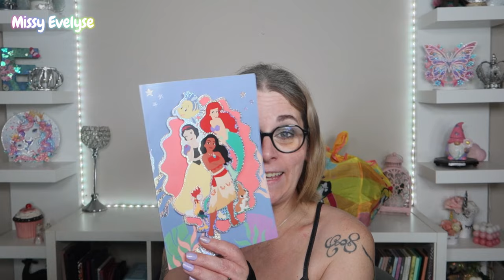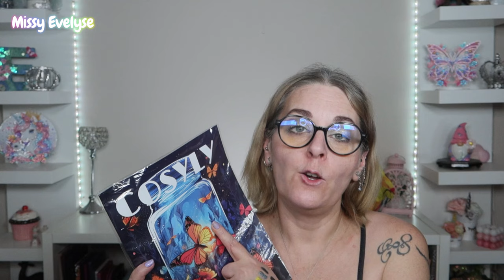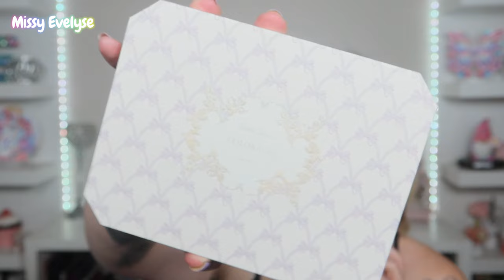SWAP surprise avec @ByManolita | Special Shein, Temu & Aliexpress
Ca faisait longtemps qu'on avait pas fait de swap avec ma bichette.
Cette fois on est parti sur des produits que Shein, temu et Aliexpress
En prime je me prends un fou rire 🤣

▶ Ongles:
° Lien affilés